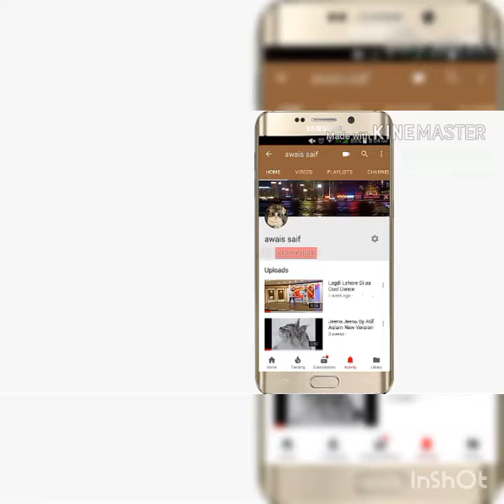Love me like you do -Ellie Goulding Cat Version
Awesomo Just Feel the Love